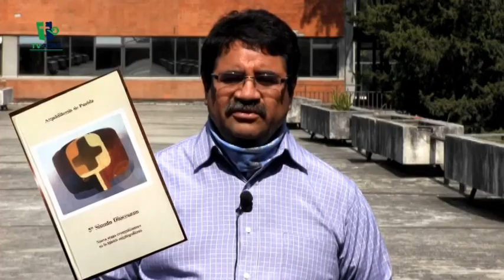Decanato de San Miguel Huejotzingo - Arquidiócesis de Puebla